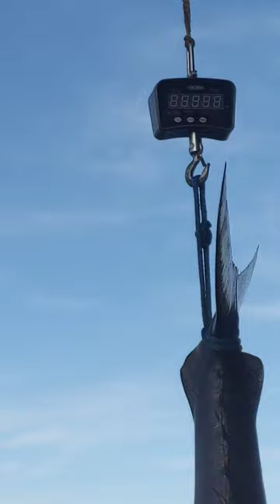Unloading Giant Bluefin Tuna Gloucester, Ma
unloading bluefin tuna gloucester, mass
Boston fishing
giant tuna
stellwagen bank
Cabo yachts
wicked tuna
giant bluefin
fishing
tuna
Massachusetts